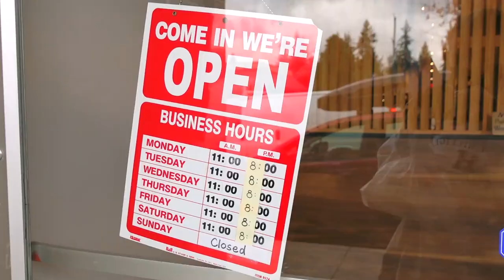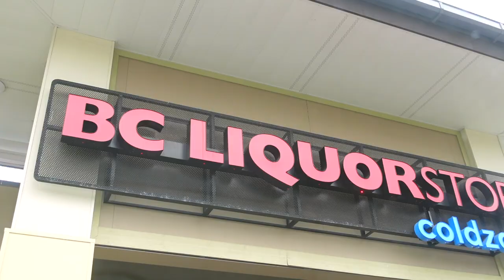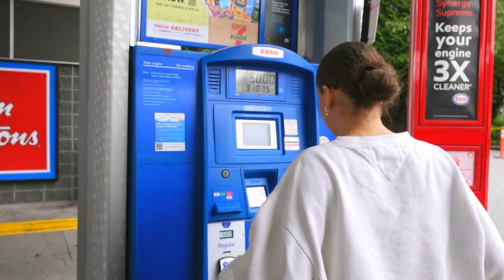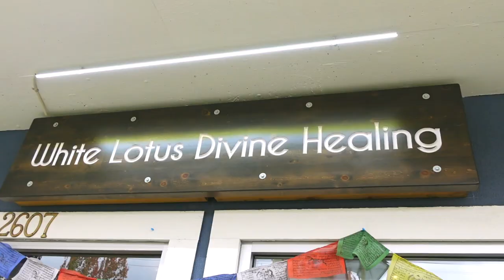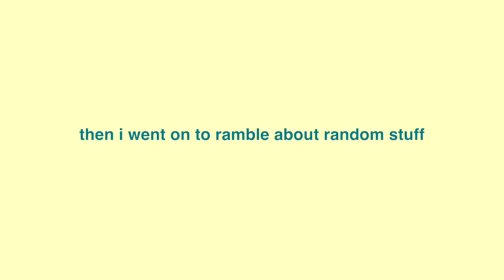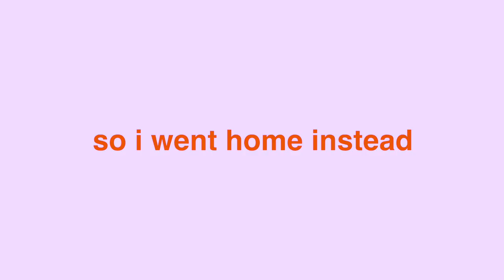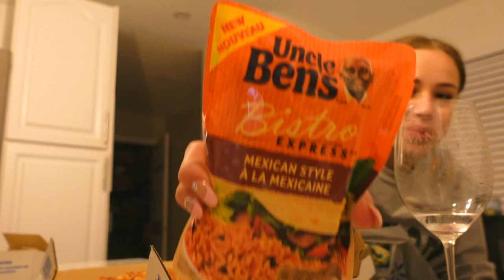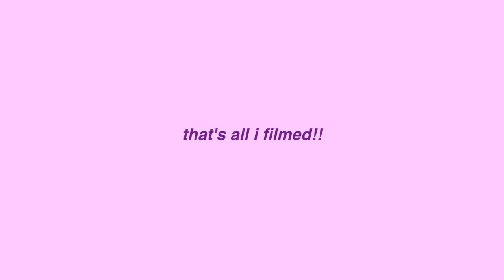my last day of being a teen ♡ (productive day in my life + celebrating with my boyfriend!)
spend the day with me as my last day of being a teenager (PRODUCTIVE VLOG + boyfriend!!) i hope you guys enjoy this video! it was so fun to film:)

FAQ
☆age: 20
☆height: 5'6
☆location: Vancouver, Canada
☆camera: Canon g7x Mark llI
☆editing software: final cut pro x

love u guys !!
productive day in my life, my last day being a teen, spend the day with me as a teen, teen day in my life, 19, turning 20, birthday vlog, spend the day with me, what i did on my last day of being teen, what i did only birthday, productive vlog, grocery store vlog, grocery store haul, crystal shop vlog, going to the crystal shop, fernanda ramirez, YouTuber, canadian youtuber, lifestyle youtuber, night routine, fall day in my life, realistic day in my life, 20 things i learned by 20, 19 things i learned by 19, reflecting, journaling, boyfriend vlog, celebrating my birthday